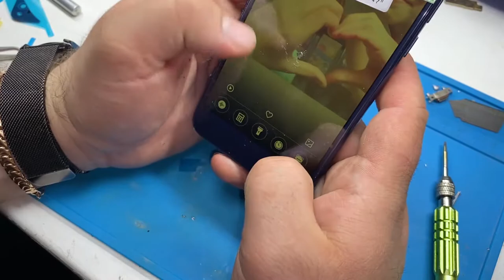Honor 8 lite восcтание мертвеца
Доброго времени суток
Сегодня восстановим из хлама отличный honor 8 lite
Данный Honor содержит в себе 4 gb оперативной памяти и 32 gb встроенной
Отличный телефон который есть смысл ремонтировать и приводить в божеский вид
вот ссылки